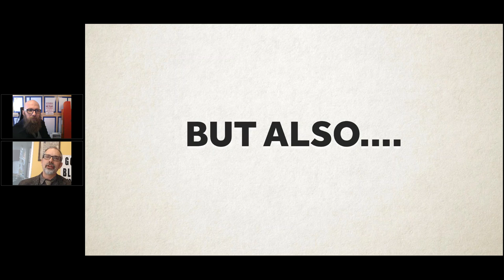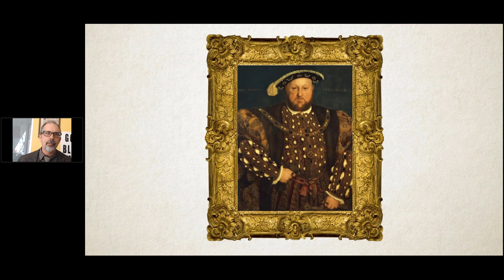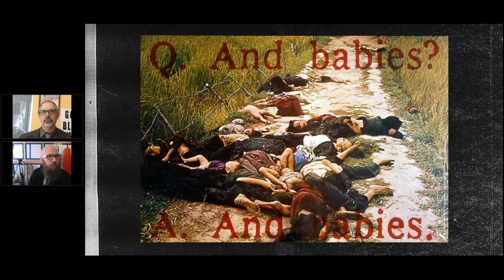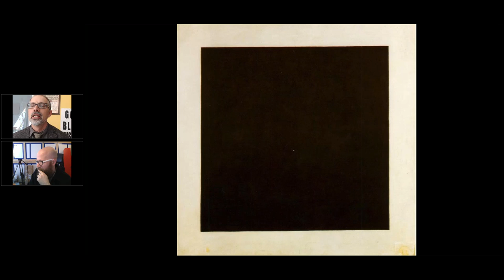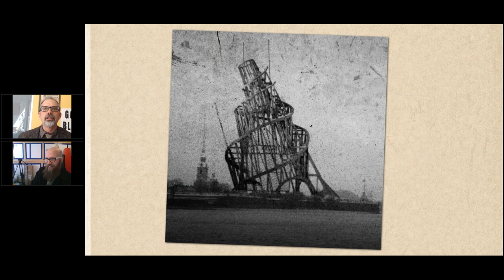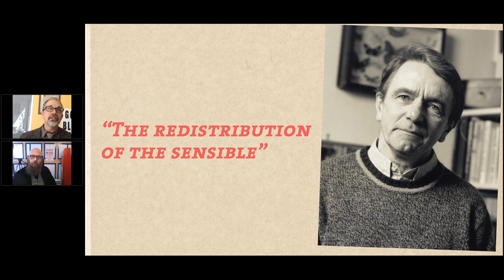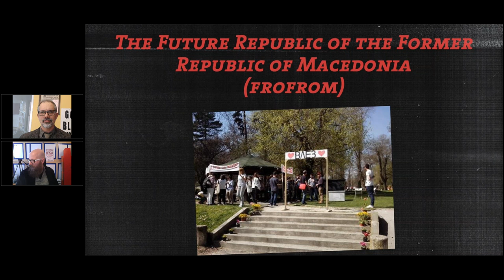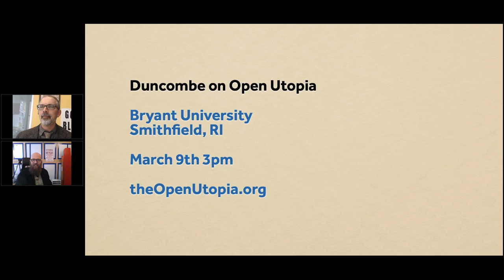#11 How to Win - Recalibrate Reality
Why Recalibrate Reality? Should artistic activists use our work to hold a mirror up to reality to make the invisible visible? Or should we use our talents to imagine new possibilities of what reality could be? Or can we do both? Join Steve and Steve as they give a brief course on the latest aesthetic and cultural theory, and discuss what artistic activists might learn from the academy and put it into practice in the real world.